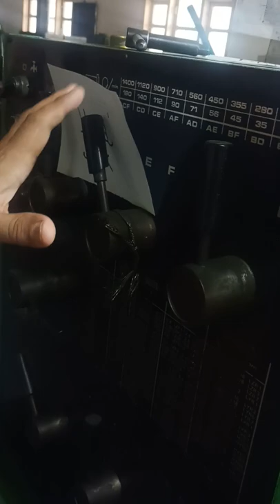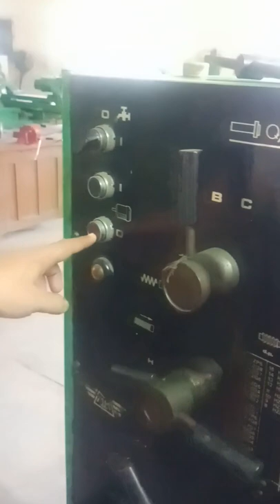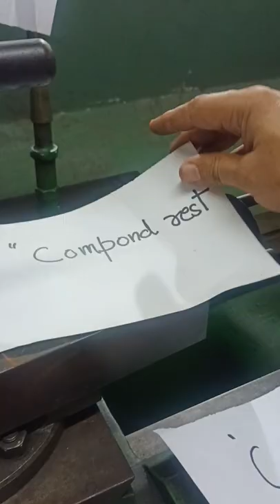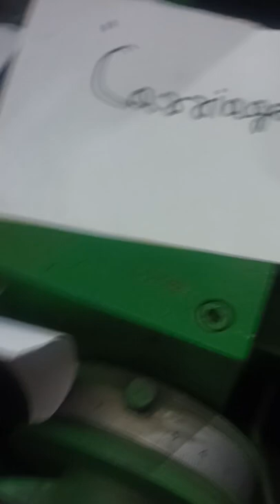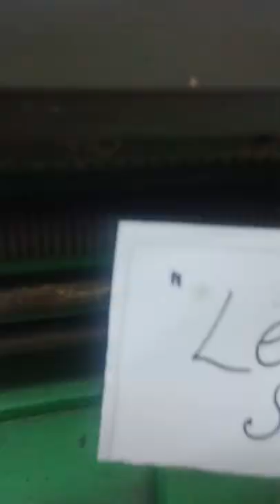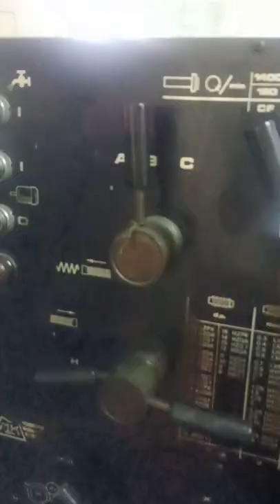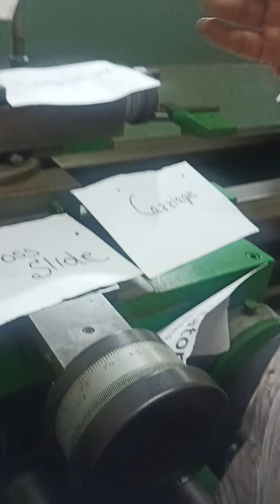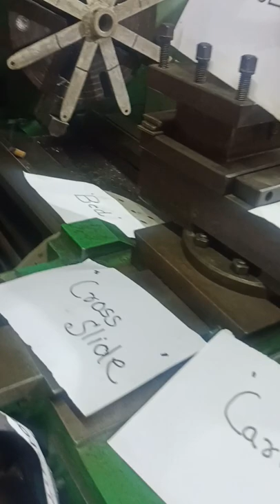Workshop Lathe Machine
Study and operation of Lathe Machine

Session By:
Mr. Praveen Kumar
Technical Officer,